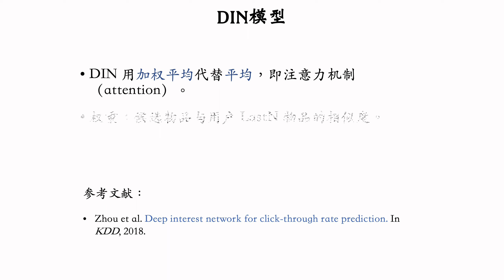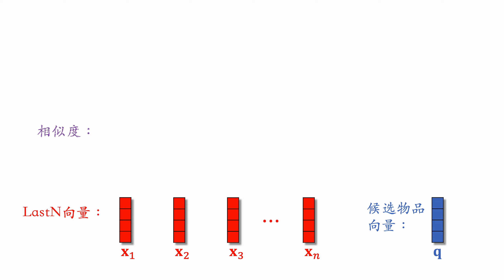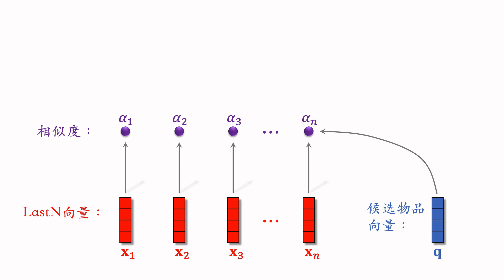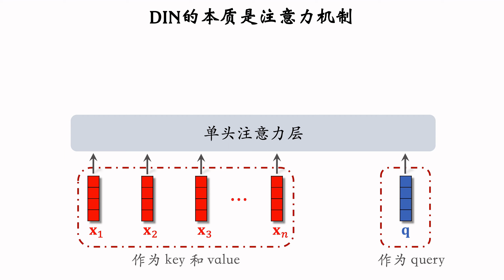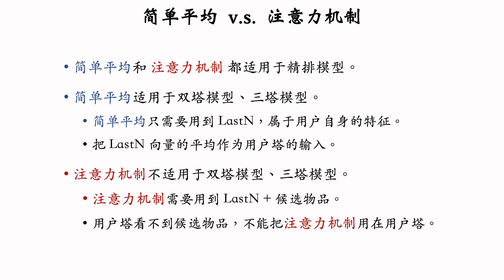行为序列02：DIN模型（注意力机制）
上节课介绍了用户的 LastN 序列特征。这节课介绍 DIN 模型，它是对 LastN 序列建模的一种方法，效果优于简单的平均。DIN 的本质是注意力机制（attention）。DIN 是阿里在 2018 年提出的，有兴趣的话可以阅读下面的参考文献。

参考文献：
Zhou et al. Deep interest network for click-through rate prediction. In KDD, 2018.